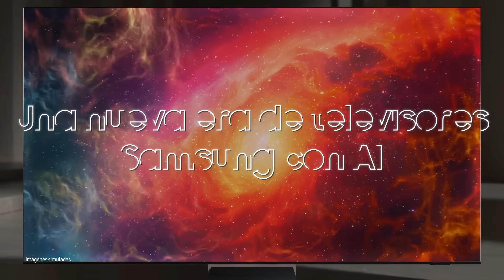Samsung - Descubre el poder de la Inteligencia Artificial con Neo QLED 8K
Prepárate para ver tu contenido favorito como nunca antes, y aprovecha de comprarlo en preventa, ya que viene con un Soundbar Premium de regalo